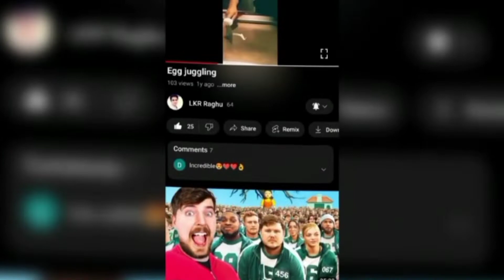How to make Coconut And Suji Halwa .Suji and coconut Halwa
Coconut And Suji Halwa .Suji and coconut Halwa
video highlights.
Testy Coconut Halwa.